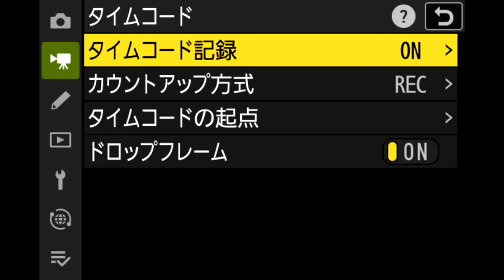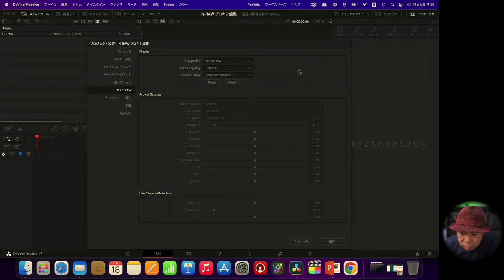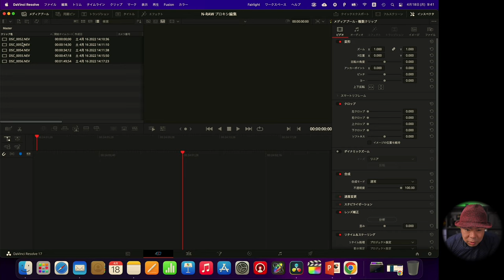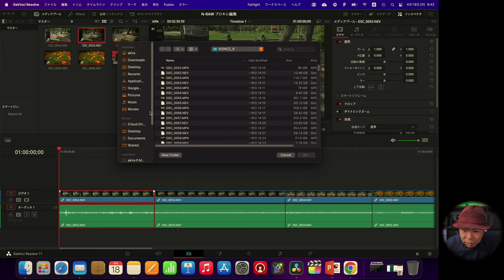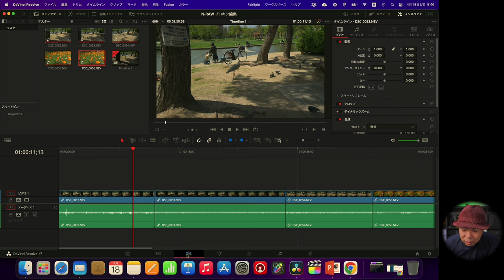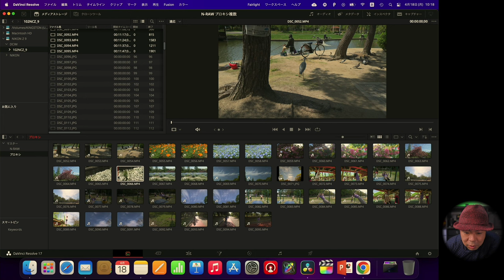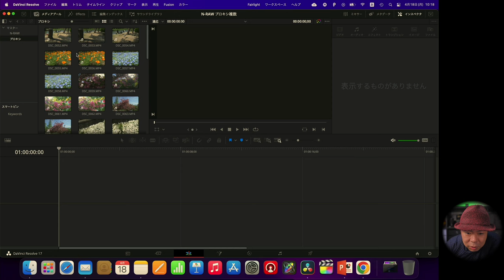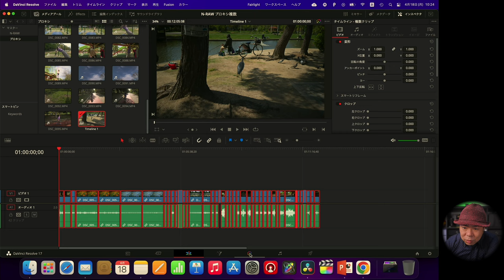8.3K60p N-RAW プロキシを使ってサクサク編集 DaVinci Resolve for Mac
今回は、N-RAWのプロキシファイルを使った編集のやり方です。
私はMacユーザーなので、DaVinci Resolve のMac版のやり方となります。

基本、他のカメラも同様のやり方になるかと思いますが、私なりに調べて２種類のやり方が分かりましたのでご紹介しています。

◇私のPC環境（スペック）
MacBook Pro 16インチ Apple M1 Maxチップ搭載モデル
[2021年モデル/SSD 1TB/メモリ 32GB/10コアCPUと32コアGPU ]
ファイルの保存先：Kingston SSD 2TB XS2000

※この動画は、開発中のファームウエアで撮影した内容となります。
　リリースされる正式版とは異なる可能性もございますので予めご了承ください。
※メモリーカードはニコンが推奨している ProGrade COBALT 650GB、325GBを使用しています。

■目次
0:00 オープニング、内容説明
2:00 カメラの設定
3:18 プロジェクト設定
4:42 プロキシメディアのリンク（単体）
8:41 コンフォームからのやり方（複数）
12:49 書き出し前の設定
12:59 まとめ、エンディング

◯MUSIC
audiio

◯Shooting equipment

カメラ①
NIkon Z 9

カメラ②
Nikon Z 6Ⅱ

カメラ③
Nikon Z fc 16-50 SL Kit

レンズ（Lens）
NIKKOR Z 24mm f/1.8 S

モニター（Monitor）
ATOMOS NINJA V

マイク（MIC）
Sennheiser MKE 600

Wireless
Hollyland Lark 150

スライダー（Slider）
MOZA Slypod Pro